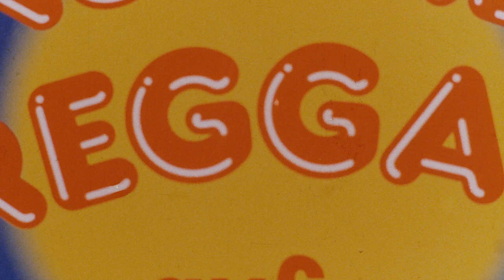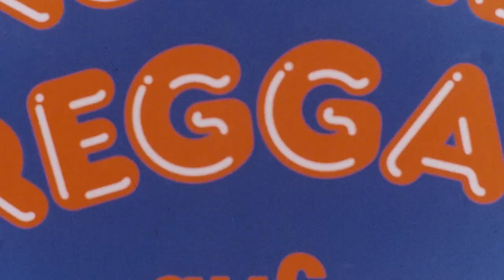Sunshine Reggae auf Ibiza (Offizieller Trailer)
Der ostfriesischen Bauer Karl platzt mitten in die glitzernde Urlauber-Idylle von Ibiza, und obwohl sonst sehr naiv, entwickelt er plötzlich ungeahnte Power und tummelt sich durch das verrückte Inselleben. Auch eine Clique junger deutscher Urlauber hat sich in Ibiza eingefunden, die dem Bauer immer wieder – wenn auch auf liebenswerte Weise – Streiche spielt. Es herrscht allgemeiner Jubel, Trubel und Heiterkeit auf der Sonneninsel. Aber erst recht turbulent wird`s für Bauer Karl, als ihm der Millionär Gobrukin, der ihm zum verwechseln ähnlich sieht, einen Rollentausch anbietet, natürlich um viel „Kohle“. Doch seine Stunden als Millionär sind für Karl auch alles andere als Honigschlecken, denn er hat nicht mit Gobrukins Gattin, der verrückten Suleika gerechnet …